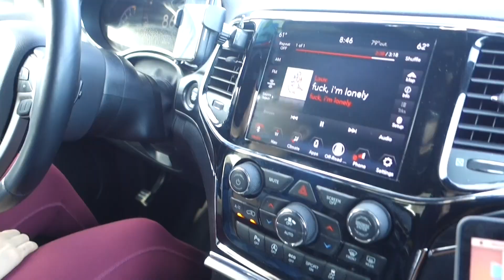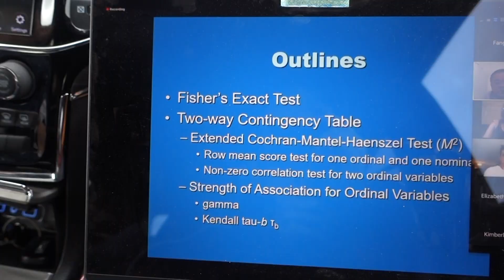Road trip 🚗 | 洛磯山脈 Rocky Mountains vlog | Rocky Mountain National Park🌲、Emerald Lake、Highest point🏔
Rocky Mountain 太美 想趕快分享給大家
這次的行經路線 是往西方 (沒錯 我影片講錯了sorry）爆開12小時
Missouri --- Kansas --- Colorado
到達洛磯山脈國家公園～

大自然有種神奇力量
一種洗滌身心
給人重拾勇氣再出發的力量💪🏻💪🏻